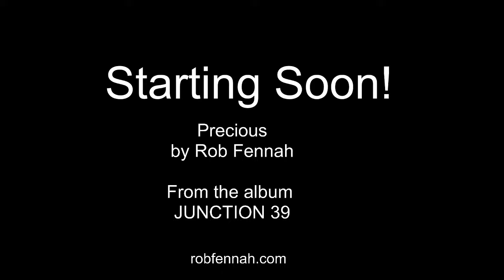Rob Fennah LIVE